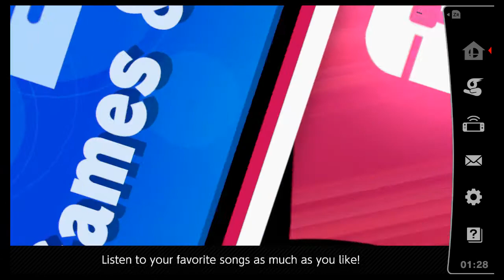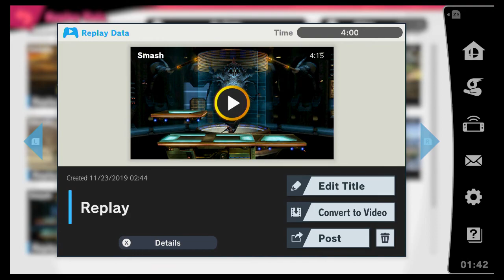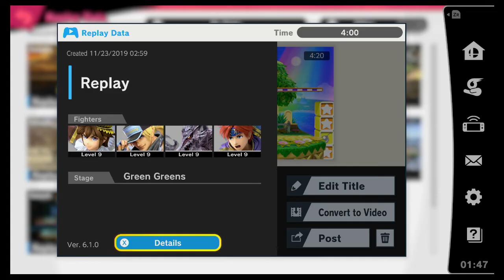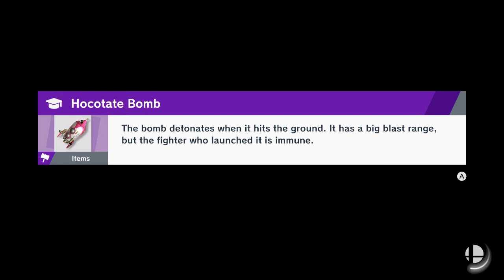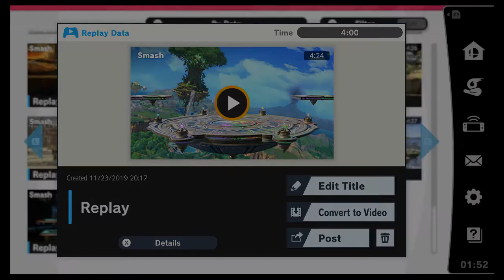Smash Ultimate Replays #13: Nov 23, 2019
Bunch of CPU only matches, let's go.